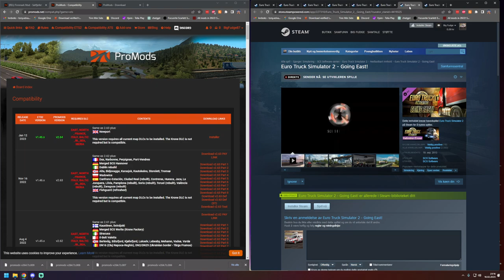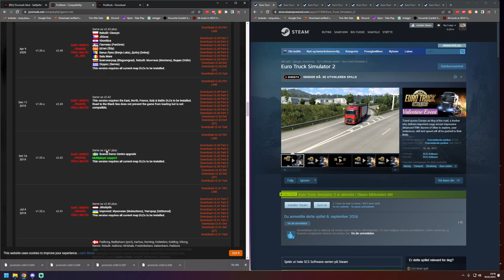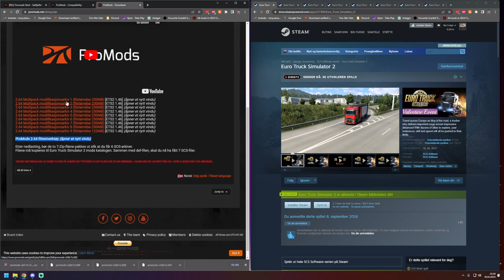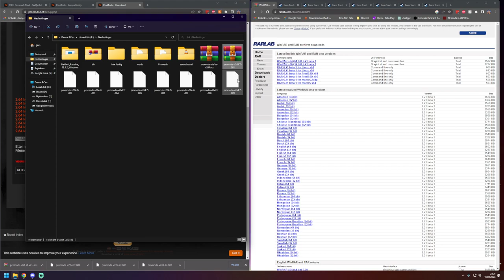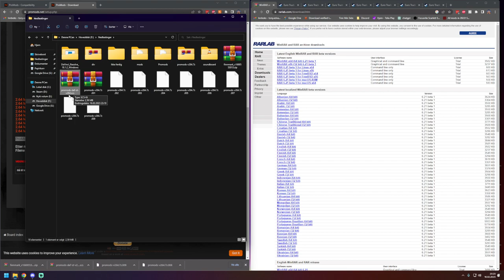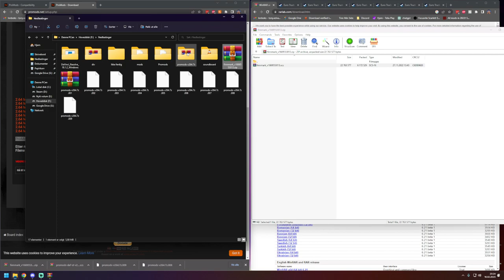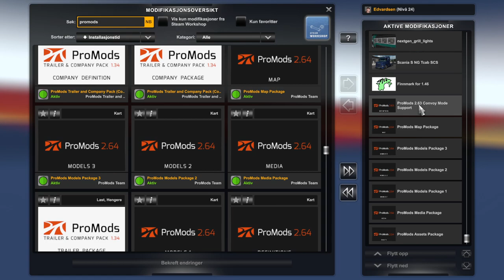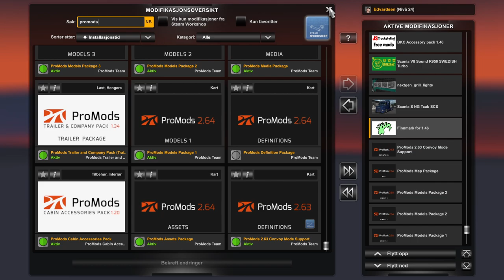Hvordan installere Promods på Ets2 (og ATS) FUNKER IKKE PÅ 1.50 ENDA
Denne videoen er en upload siden jottersen har sletta den fra sin kanal. JEG er den som har laget videoen.